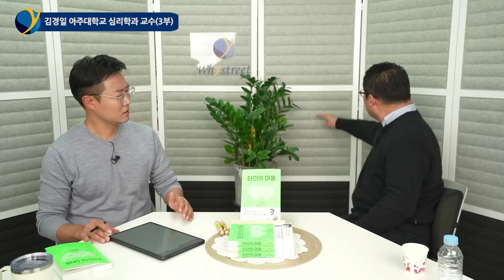뭘 해도 망하지 않는 방법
김경일 아주대학교 심리학과 교수(3부) / 촬영 11월 18일
투자할 때 반드시 고민해야 하는 것
방법론이 전부가 아니다?
자신을 평가하는 것이 중요한 이유